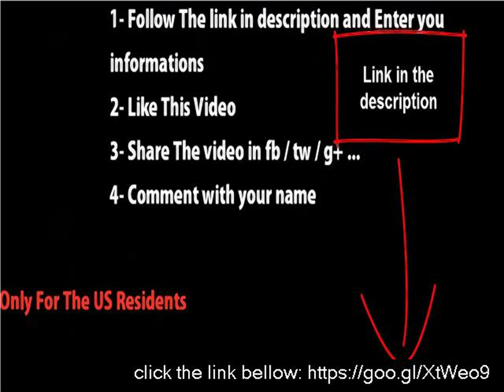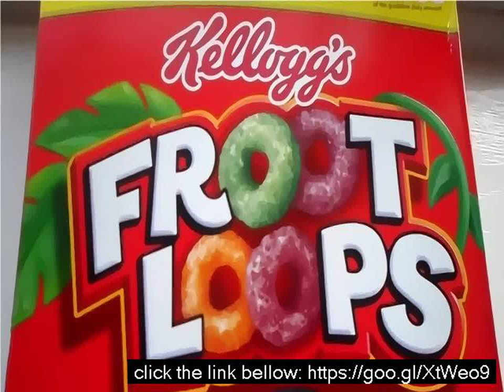How it's made fruit loops